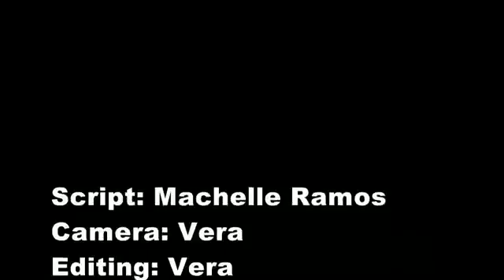Ping Pong Diplomacy, Isinulong sa Beijing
MPST Dumalaw sa Beijing Capital University of Physical Education and Sports ang Philippine Youth Table Tennis Goodwill Delegation. Ang delegasyon ay binubuo ng mga manlalarong nagwagi sa ika 10 Uni Orient Cup, mga coach at kinatawan ng Table Tennis Association for National Development of the Philippines o TATAND at miyembro ng iba’t ibang media sa Pilipinas. Alamin ang naging bunga ng mapagkaibigang pagdalaw na ito sa panayam ni Mac Ramos sa programang Mga Pinoy sa Tsina.